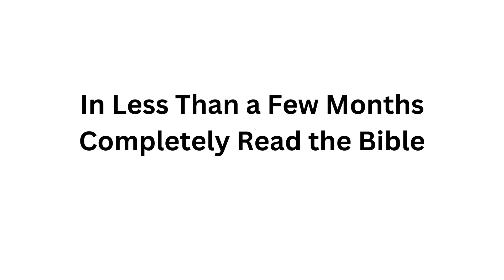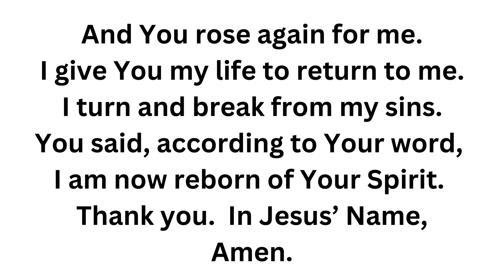_FOOD for HNM, Video 238 (Bible study: 1 Chronicles 1)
23  and I will sow her for myself in the land.  And I will have mercy on No Mercy, and I will say to Not My People, ‘You are my people’; and he shall say, ‘You are my God.’
-Hosea 2:23

1 Chronicles 1 :  Historical Records From Adam to Abraham